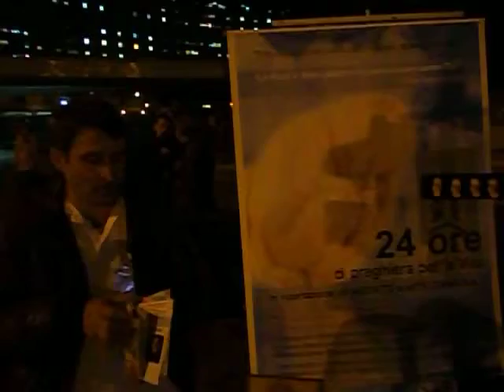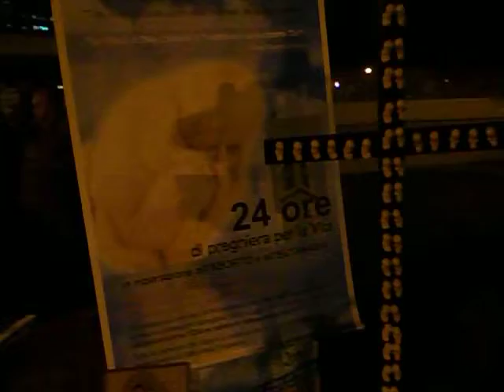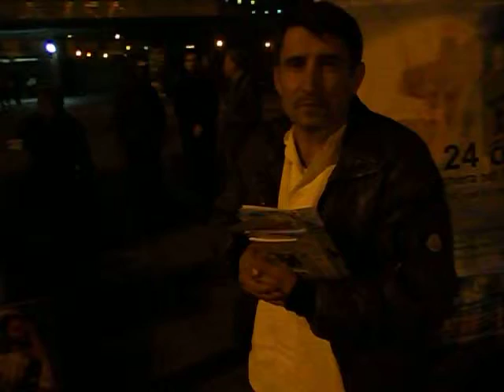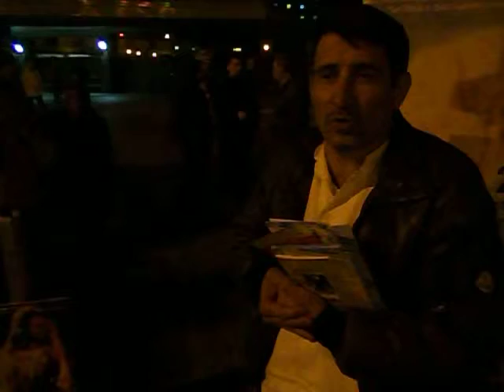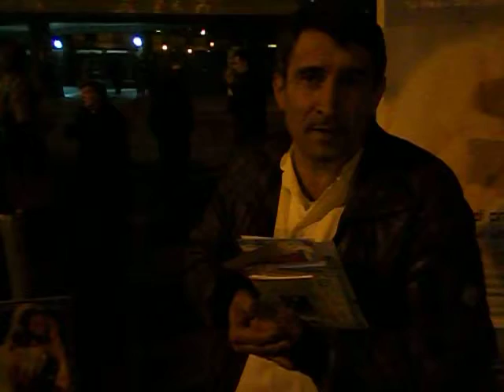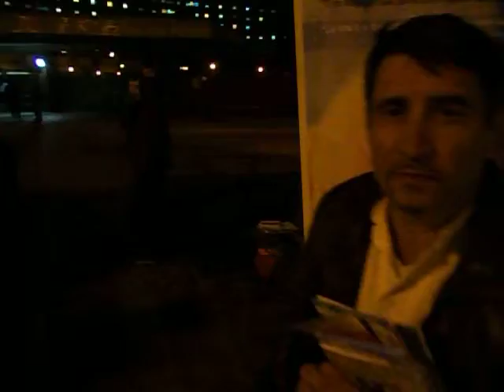"24 ore di preghiera per la Vita" 2-3 Novembre 2012 in riparazione all'aborto e all'eutanasia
"Giungere le mani per la preghiera è l'inizio di una rivolta contro il disordine del mondo", diceva Karl Barth ecco il perché di questa  "24 Ore di preghiera per la Vita" del 2 e 3 Novembre  2012 che si è svolta in tutta Italia fuori da tanti ospedali e dentro tante chiese, promossa dall'Associazione "No 194" organizzatrice di un nuovo referendum abrogativo della legge 194 e dall'Associazione "Ora et Labora in difesa della Vita" in riparazione all'Aborto e all'Eutanasia, atti contro Dio e contro l'uomo non degni di una società che si reputa "civile", con la preghiera gridiamo forte e chiaro che i bambini e gli ammalati non si toccano, preghiamo per i medici che praticano gli aborti ed eutanasie, per quelle mamme che hanno abortito e per tutti noi che con la nostra indifferenza abbiamo permesso che queste cose accadessero, ricordo infatti che NON E' PECCATO SOLO LA PARTECIPAZIONE AL MALE, MA ANCHE LA NON PARTECIPAZIONE AL BENE !! Difendiamo quindi attivamente la vita umana senza se e senza ma, NON FACCIAMO COME CAINO CHE DISSE "SONO FORSE IO IL CUSTODE DI MIO FRATELLO??"!!  e siamone certi che alla fine il più forte sarà sempre colui che si metterà a mani giunte. Invito tutti al primo sabato e Domenica di Settembre alla prossima 24 ore